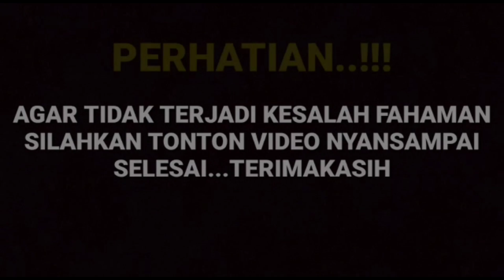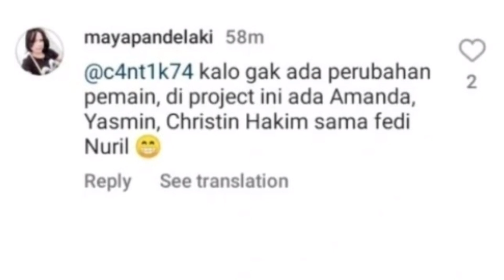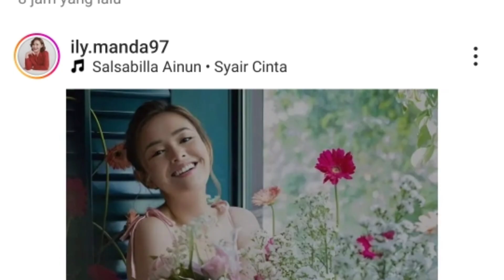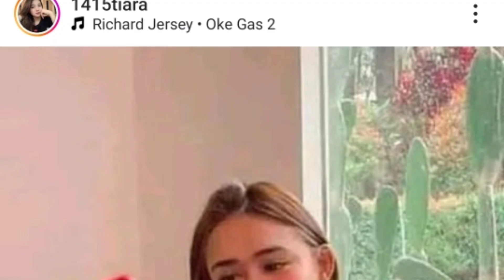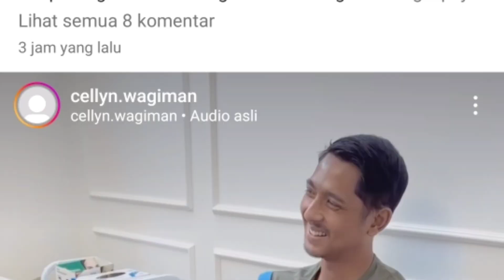gegerr ternyata Arya dan amanda dengan secara diam-diam bikin kejutan di film bioskop ini yg terjadi